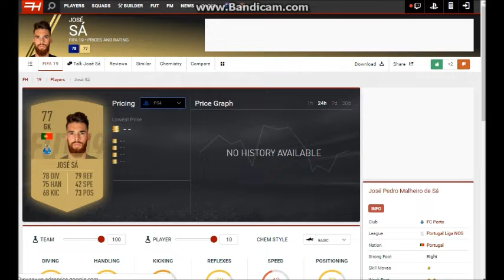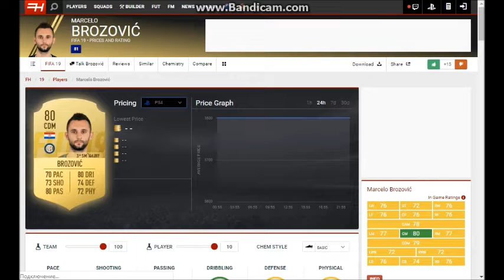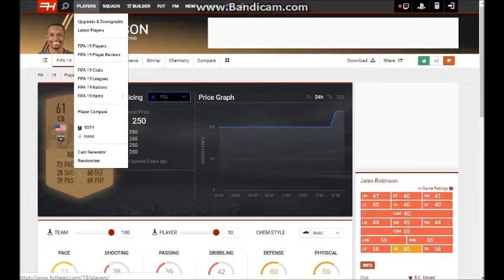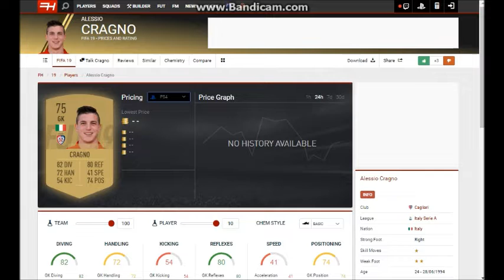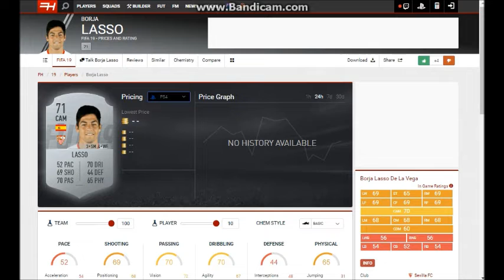Road to 192 l FortFIFA #1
Новая рубрика на канале
FortFIFA
Правила:
2 пережитых соперника-1 случайный (золотой) игрок
1 убийство-5 случайных (золотых) игроков